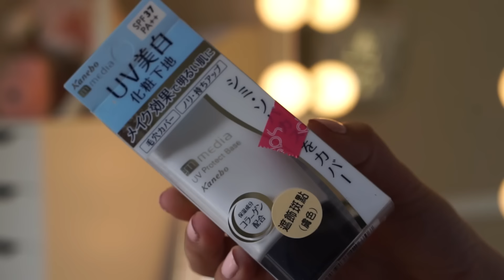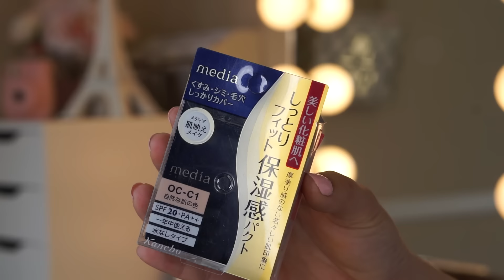Maquillaje COMPLETO con PRODUCTOS ASIATICOS!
Hola Chicos! Hoy les traigo un Maquillaje COMPLETO con  PRODUCTOS ASIATICOS! Este fue un video muy pedido por ustedes espero que lo disfruten mcuho! Muah!!

NO OLVIDES
💗Subscribete 💗Like💗Comenta💗Comparte💗

CODIGO: carolchang
15% en los Audífonos SUDIO

 Carol Chang
1138 N Germantown Pkwy
Ste 101-145